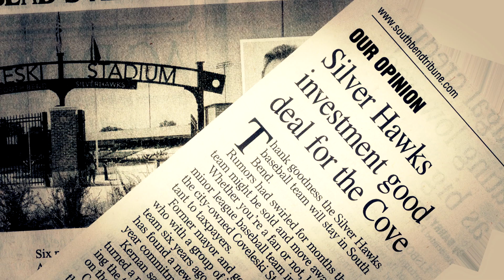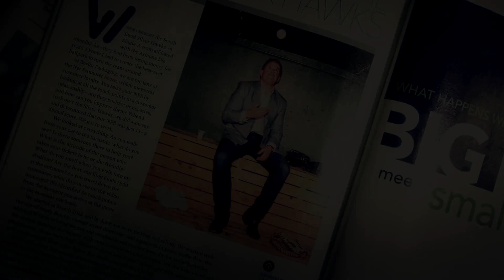No Small Plans